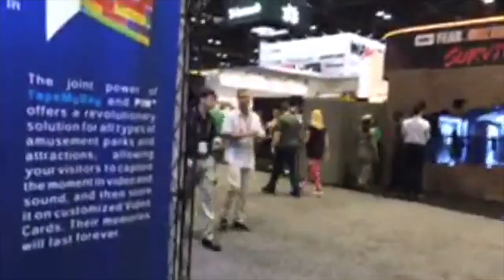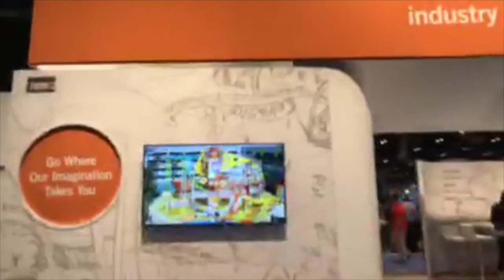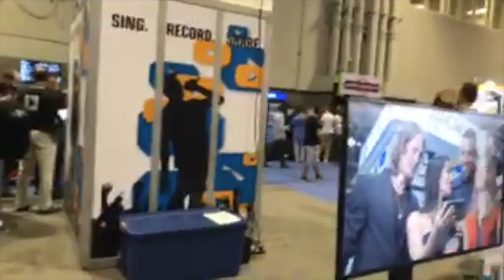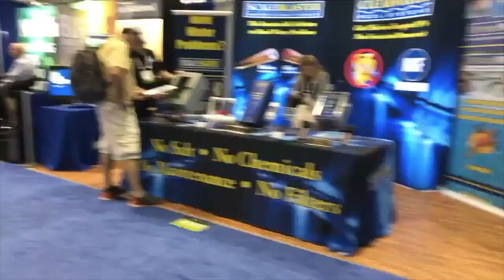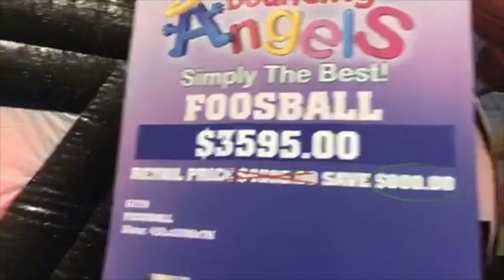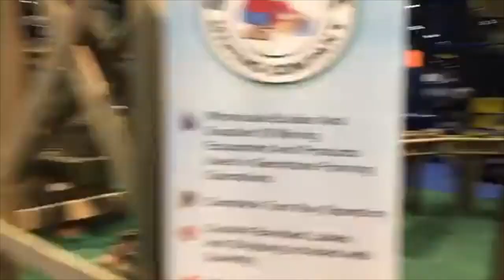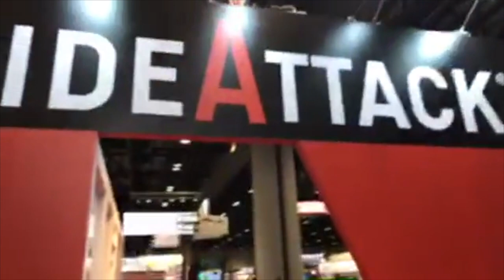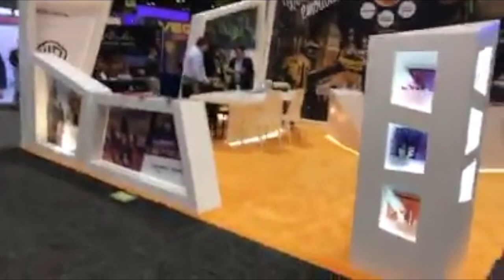IAAPA Trade Show 2017 - First Trade Floor Walkthrough (Facebook Live cast)